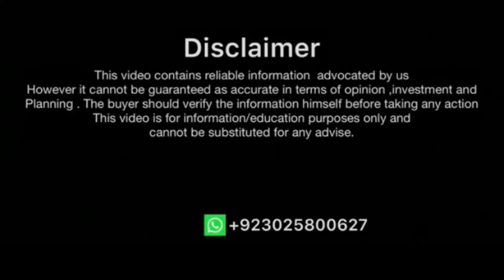New Metro city Gujjar Khan Distance from pindi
Rawalpindi sy Metro city Gujjar khan ka Distance || Investors dakh lain.
Kilometers and time duration. | Distance from Bahria town to metro city Gujjar khan. Distance from Rawalpindi to Metro city gujjar khan. Distance from rawat to metro city gujjar khan. Distance from sawan to metro city gujjar khan. Distance from Islamabd to metro city Gujjar khan.

Distance from Rawalpindi to new metro city Gujjar khan
 new metro city Fraud,
 New Metro City Map,
 Plots on Installment,
 NMC Details
, new metro city gujar khan rates,